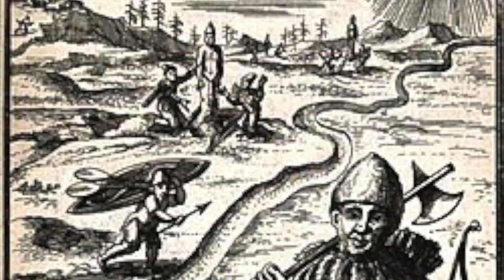Tales of the Borderland 113 Ivan Savelevich and the Rusalka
A Ukrainian-American and reenactor continues exploring Slavic mythology, folklore, history and customs. This is a Russian skazka, a folktale about a rusalka and a seal hunter.